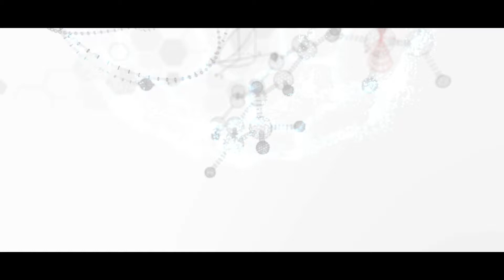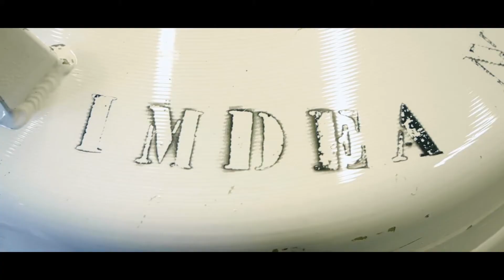Entrevista Rodolfo Miranda Premio de Investigación 'Miguel Catalán'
El Rodolfo Miranda Soriano, catedrático en el Departamento de Física de la Material Condensada en la Facultad de Ciencias (Universidad Autónoma de Madrid) y director de IMDEA Nanociencia, es entrevistado con ocasión de su Premio de Investigación de la Comunidad de Madrid ‘Miguel Catalán’ 2021 a la carrera científica.